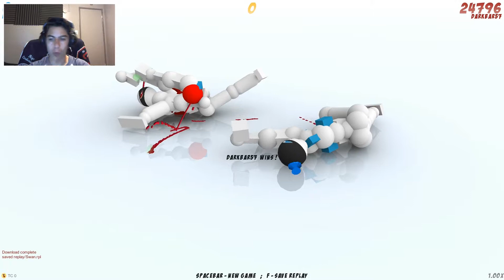Ninja Moves! - Toribash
M. ake
Y. our
O. wn
F. ails
This is the best way to describe this game... M.Y.O.F